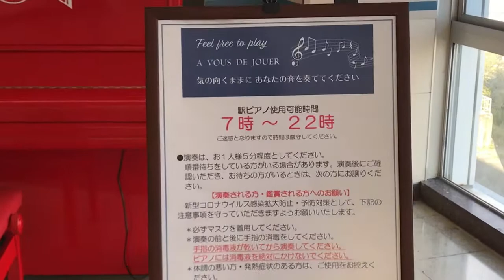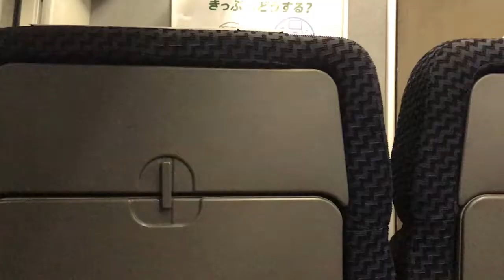【でたらめグリーン車紀行】房総特急新宿わかしお号に乗ってみた【255系】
この動画では【でたらめグリーン車紀行】と題しまして、心の赴くままに新幹線・特急列車のグリーン車を紹介しております。
今回は土休日のみ運行される新宿わかしお号で勝浦から新宿まで海から都心までを旅します！

注:実況動画要素やハプニングが少々含んだ内容となっておりますので
ご理解ご了承のほどご覧ください。

撮影日: 2020/9/5

小さいころから乗り物を愛し続けている20代です。
自由気ままに鉄道に乗った動画を投稿しております！

投稿は不定期に上げてまいりますが、最後までご覧いただけると嬉しいです。